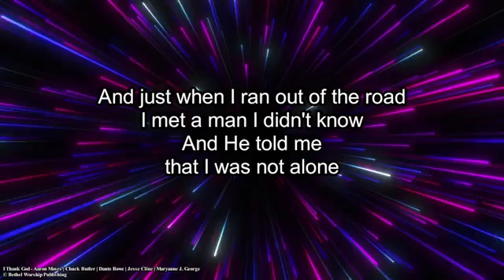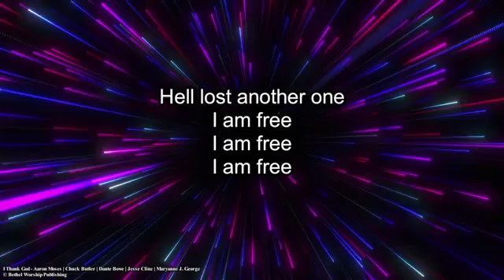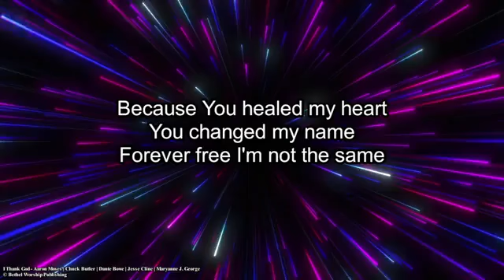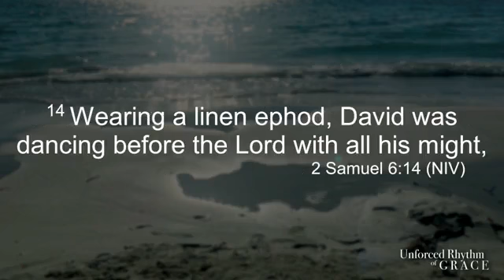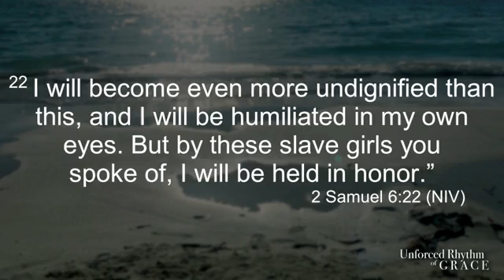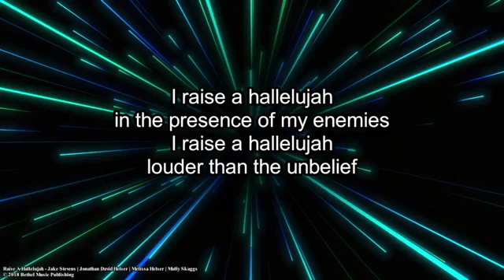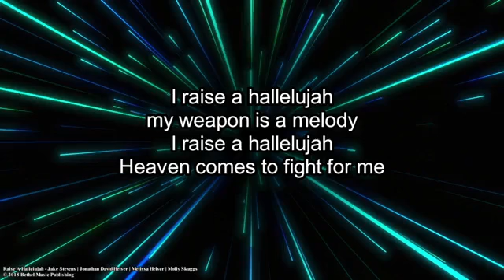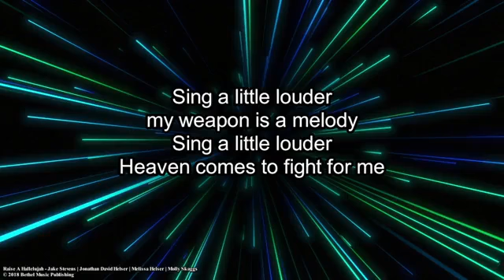Sunday Worship Service, 23rd January 2022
Sermon by Skye Burcham recorded live from the church at 10:20am. Continuing the series "Unforced Rhythms of Grace"

Giving online
C3 Langford
BSB 036-082

CCLI Music Production Licence 625283